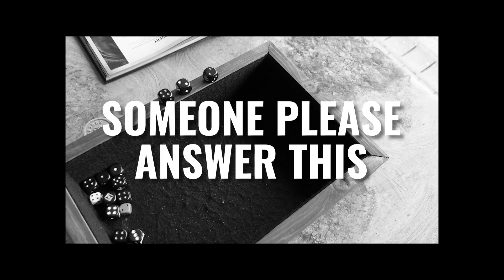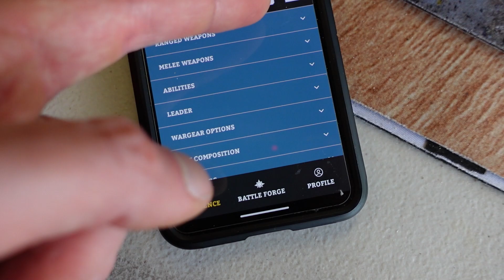GUIDE THIS! - 10th Edition Combat Patrol Battle Report - Tau Vs Thousand Sons